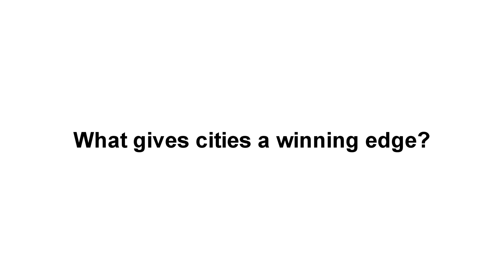Charles Landry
Charles Landry, writer, urban planner and Founder of Comedia, was interviewed at the IFHP Centenary Congress in London, June 2013.